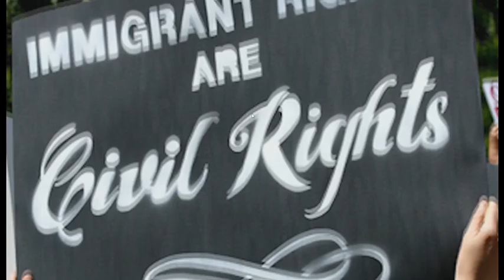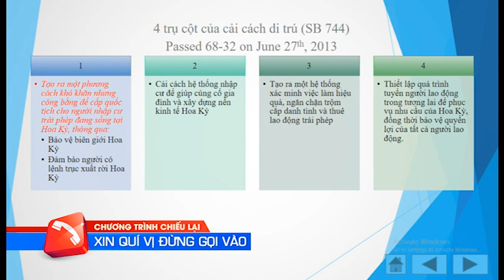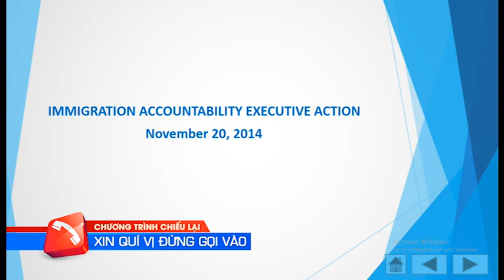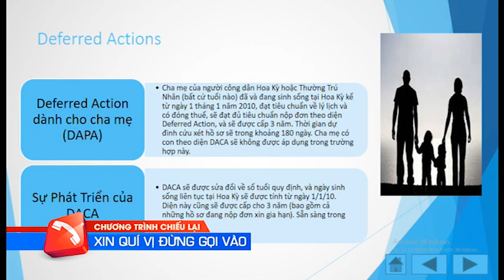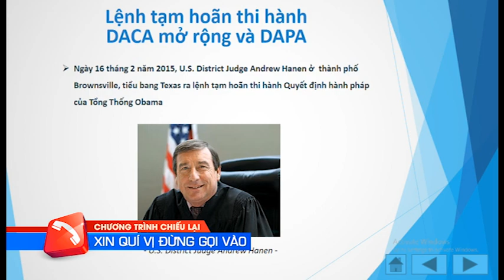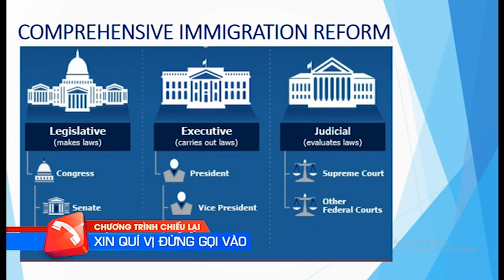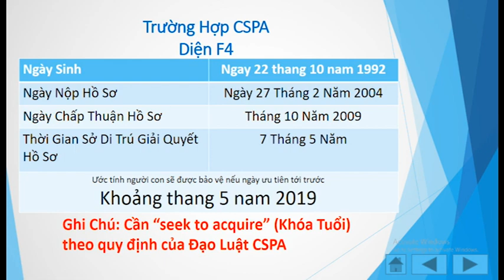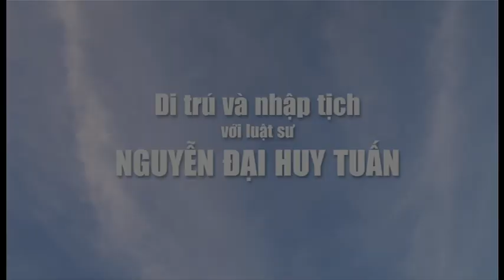225 - Supreme Court Decision on DAPA Part 1